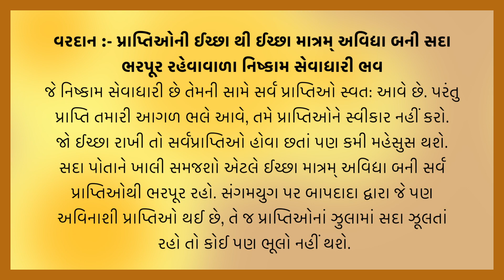આજ નું વરદાન | Today's Vardan | Gyan Darshan | Vardan No Saar | B.K. Reenaben | 12-6-2023